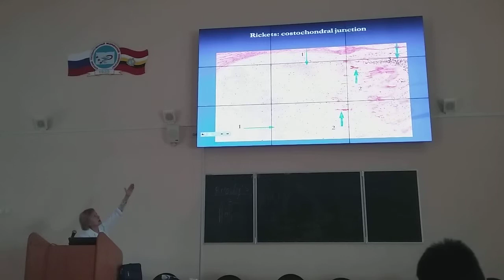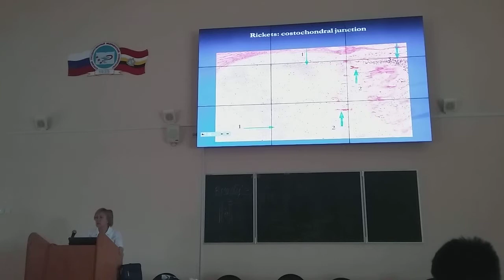Diseases of Bones and joints part 2/2